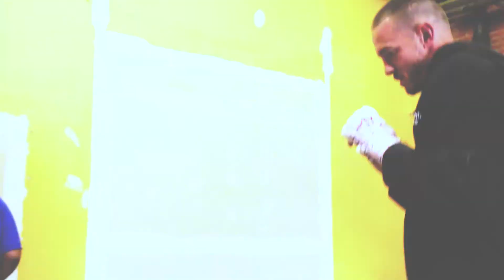Derek Hyatt vs Kyle Harrell ADSN BOXING